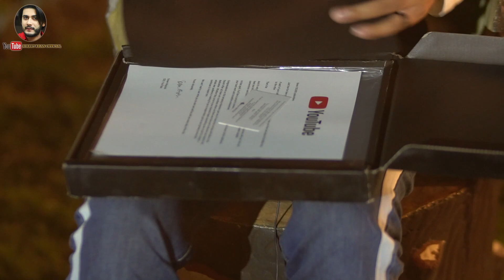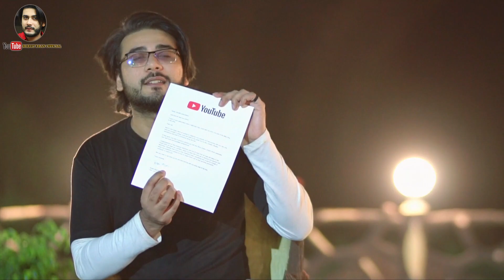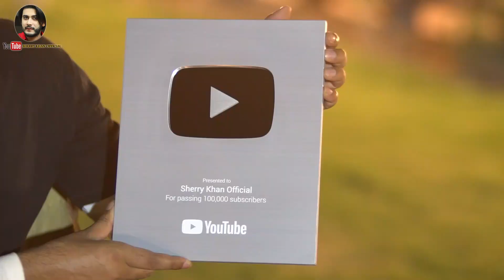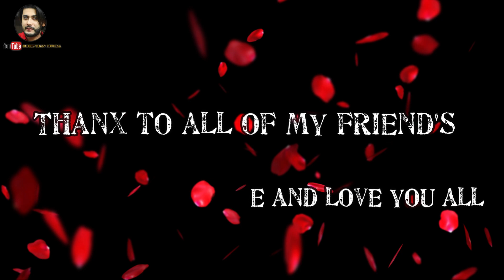Alhamdulillah ❤ Youtube silver Play Button